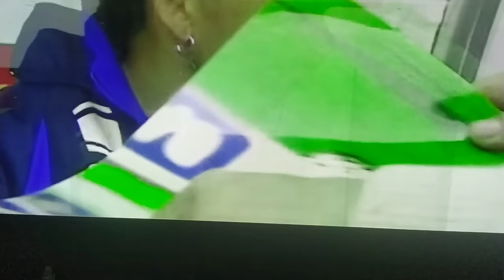Mazzone e Baggio istory